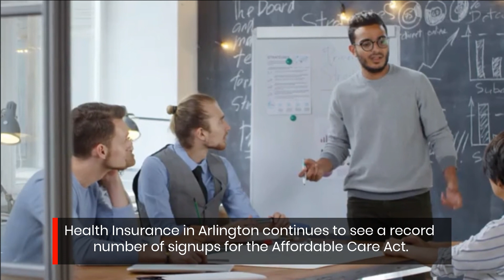Arlington Health Insurance In Texas Still Shows Over 5 Million Uninsured Most Of Them Are By Choice.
Rick Thornton, an Arlington health insurance agent, said that in a shocking twist, many Texans are 100% eligible for significantly discounted health insurance but have yet to sign up as 2022 slowly comes to an end.